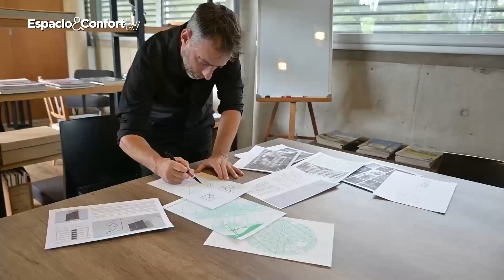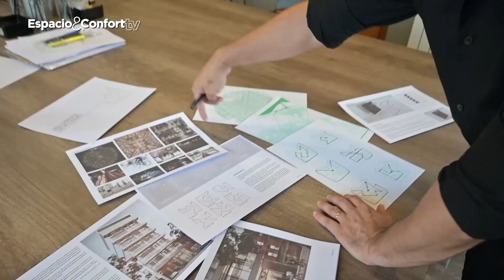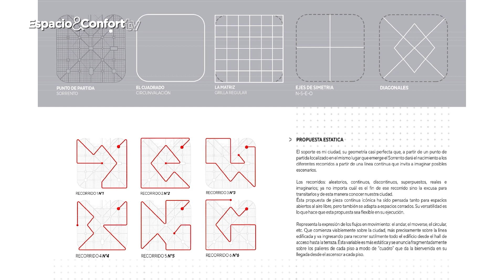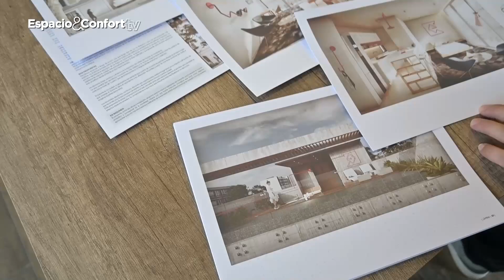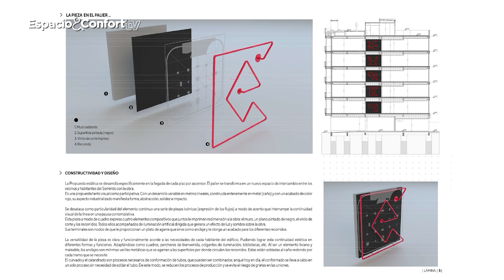"Recorridos por mi ciudad" gana el concurso del Edificio Sorrento - Espacio&Confort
¿Te imaginas un edificio que te invite a recorrer tu ciudad a través de su arte?

El proyecto "Recorridos por mi ciudad" del Arq. Leandro Sbarra, Federico Albo y Julián Gallinares ha ganado el concurso de Arte & Diseño del Edificio Sorrento en La Plata.

¿Qué lo hace tan especial?
Es una obra dinámica y en constante movimiento. Una línea continua que representa los flujos y recorridos urbanos, desde el hall de acceso hasta la terraza. Invita a la interacción y al intercambio. Te propone diferentes escenarios para que explores y te conectes con tu ciudad.
Se adapta a diferentes espacios. Tanto en el interior como en el exterior, la obra se integra perfectamente a la arquitectura del edificio.

Descubrí todos los detalles del proyecto ganador en este video, contados por su autor, el arq. Leandro Sbarra.